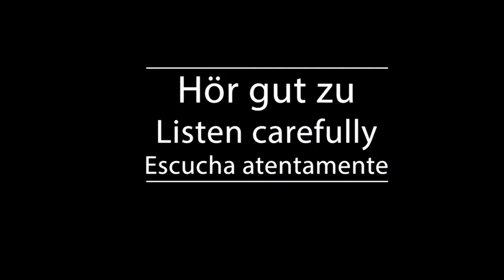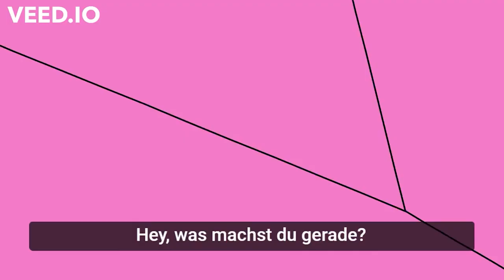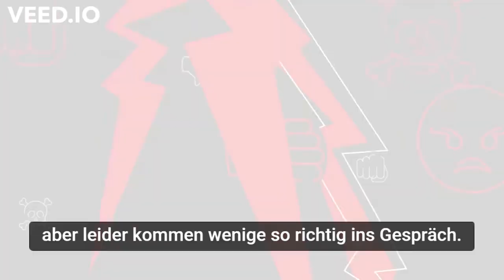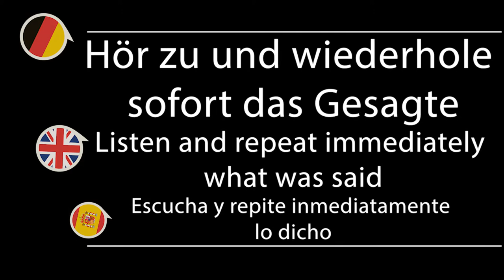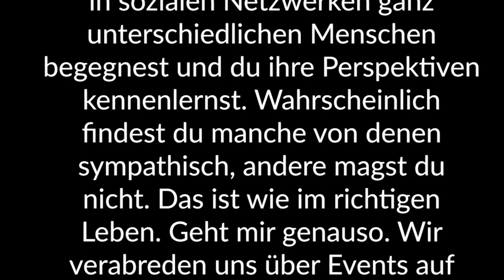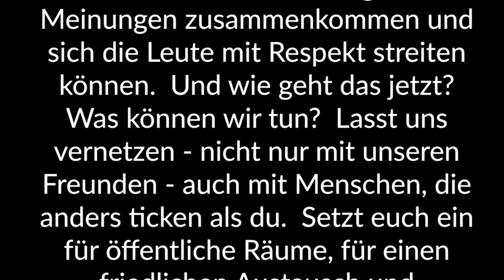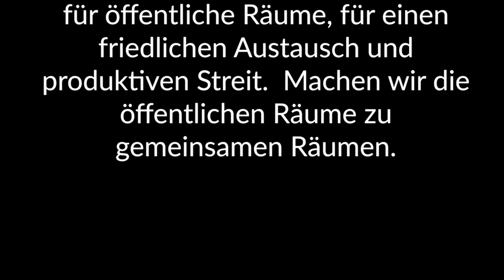Shadowing in German- Öffentliche Räume in den Medien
Timelines:
00:10  Hör gut zu /Listen carefully/Escucha atentamente
02:29 Hör gut zu (mit Untertiteln)/ Listen carefully (with subtitles)/ Escucha atentamente (subtitulado)
04:46 Hör zu und wiederhole sofort das Gesagte/ Listen and repeat immediately what was said/Escucha y repite inmediatamente lo dicho

Text:
Hey, was machst du gerade?
Du guckst doch nicht nur dieses Video hier.  Wahrscheinlich chattest du parallel in Whatsapp oder du hängst auf Insta ab. Wusstest du, dass Social Networks und Messenger, aber auch Mediatheken,  Blogs und Podcasts wie öffentliche Räume funktionieren können?  Weil du durch sie zum Beispiel Zugang zu Bildung hast und weil du in sozialen Netzwerken ganz  unterschiedlichen Menschen begegnest und du ihre Perspektiven kennenlernst.

Wahrscheinlich findest du manche von denen sympathisch, andere magst du nicht.  Das ist wie im richtigen Leben. Geht mir genauso.  Wir verabreden uns über Events auf Facebook  oder vernetzen uns mit anderen aus der Stadt, aus Europa oder weiter weg.  Wir liken Fotos auf Instagram, Memes, die wir gut finden  oder gucken auf Youtube eine Story über die krassesten Metropolen der Welt.  Ich kapiere dann immer erst wie anders der Alltag von Menschen aussehen kann.  Wir alle leben so unterschiedlich und durch Medien erfahren wir voneinander.

Natürlich kann es dann auch manchmal knallen.  Konflikte treten überall auf und müssen ausgetragen werden,  aber leider kommen wenige so richtig ins Gespräch.  Viele wollen nur das lesen, was sie mögen.  Wäre es nicht besser, wenn man seine Meinung sagen kann, ohne Angst vor Hate Speech zu haben,  ohne Mobbing und so, dass meine Daten sicher sind und meine Privatsphäre geschützt wird?

Vielleicht brauchen wir ja doch mehr Regeln  und vielleicht sollten diese Netzwerke nicht großen Konzernen gehören, sondern uns allen.  Jedenfalls brauchen wir mehr echte öffentliche Räume, wo unterschiedliche Erfahrungen  und Meinungen zusammenkommen und sich die Leute mit Respekt streiten können.

Und wie geht das jetzt? Was können wir tun? Lasst uns vernetzen - nicht nur mit unseren Freunden - auch mit Menschen, die anders ticken als du.  Setzt euch ein für öffentliche Räume, für einen friedlichen Austausch und produktiven Streit.  Machen wir die öffentlichen Räume zu gemeinsamen Räumen.

Untertitel: Heinrich-Böll-Stiftung